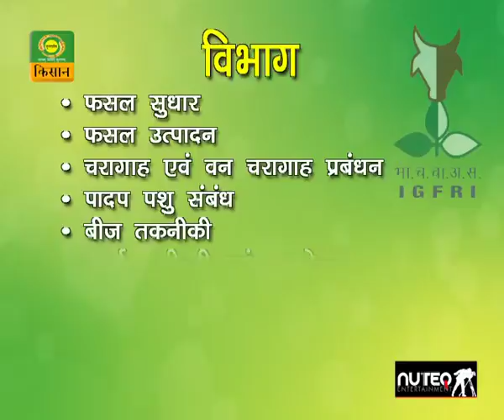Indian Grassland and Fodder Research Institute-IGFRI, Jhansi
IGFRI is a national institute under the administrative control of ICAR. It is mandated to conduct basic, strategic research on improvement, production and utilization of fodder crops and grasslands. The institute has highly experienced internationally trained human resources engaged in various projects and research undergoing at IGFRI.